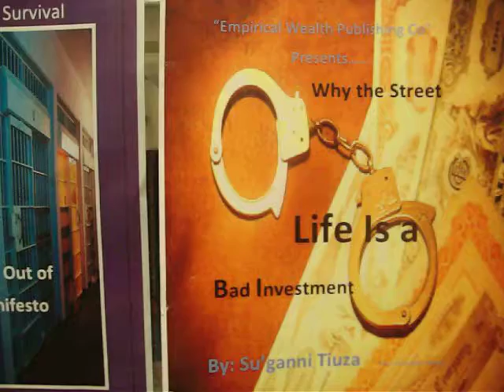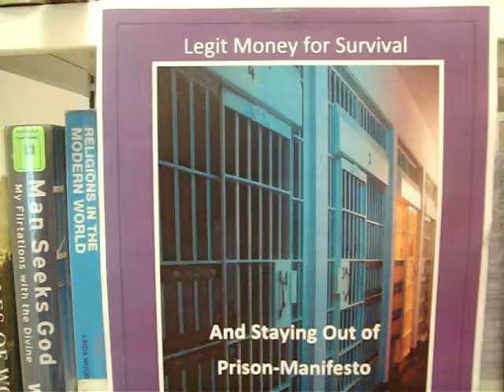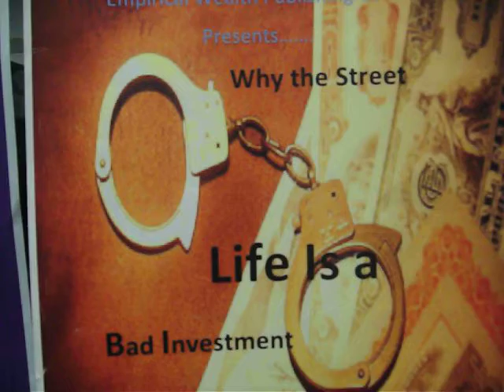Picture 003.MOV Empirical Wealth Presents:: 5 Billions Books Sold to end Crime-for-Profit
The name of our (Empirical Wealth Publishing) campaign is "5 Billion Books Solds." We seek to sell 5 Billion Books by year of 2022 in order to bring mass awareness to our L-Hustler (Legit Hustler) philosophy. We the L-Hustler are leading by example to show that by being of Legitimacy Mind and Money we are Superior Survivors. That we have a more effective and more lucrative way of engaging in business than the MenWomen in the Street Life who engage in crime-for-profit. This movie will be on kickstarter for people of all KIND to pledge to assist getting our publishing launch toward success.